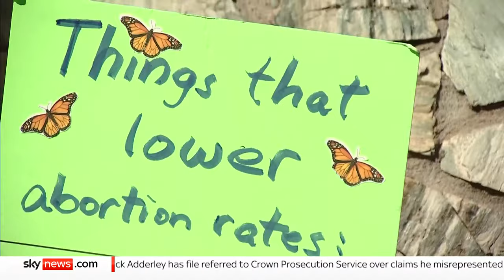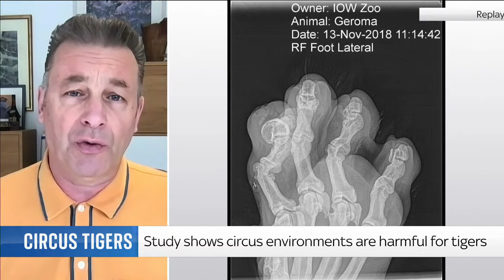The World: Russ Cook, the 'Hardest Geezer', on his ultramarathon across Africa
Watch The World with Yalda Hakim as she scrutinises the latest international news headlines and hears from the big names shaping the global outlook.

Coming up on the show tonight...

🏃‍♂️Russ Cook, from Worthing, West Sussex, finished his gruelling 352-day run from South Africa to Tunisia on Sunday, travelling close to 16,000km (9,941 miles) on foot.

Plus, we take a look at abortion rights in Arizona ahead of the US election 🇺🇸